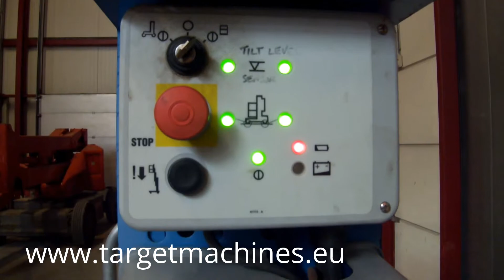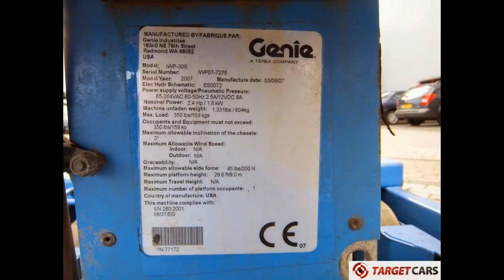774720 GENIE IWP-30S VERTICAL MAST WORK PLATFORM 1100CM 2007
774720 GENIE IWP-30S VERTICAL MAST WORK PLATFORM 1100CM 2007

GENIE IWP-30S VERTICAL MAST WORK PLATFORM 1100CM 2007

Vertical Mast worklift
Working height 1100cm.
Plafform height 900cm.
Height stowed fully lowered 193cm.
Length 152cm.
Width 102cm.
Lift capacity 159Kg.
230V power tool plug in the work basket.
Empty weight approximately 553Kg.
Electric engine AC 12Volt operated.
Included battery pack 12V with battery charger.
Serial number: IWP07-7275.
See for more detailed pictures (20x) / product movie on our website.
SOLD